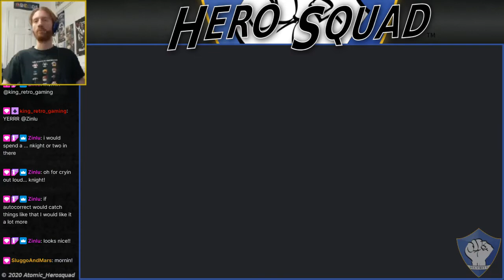Turbo Shot: Chapter 2 - Crystal Forest - Stage 1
We head outside the Stinchcorp compound as a new chapter begins in our turbo-charged adventure!
Check out the free-to-play shooter game Turbo Shot, available on the Nintendo Switch!